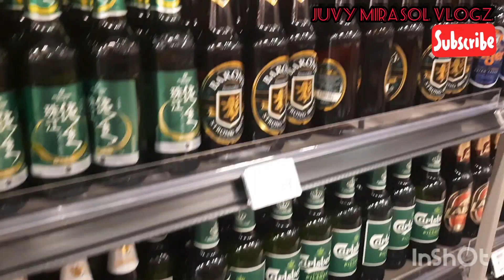BIG FAIRPRICE SUPERMARKET SINGAPORE Located Inside VIVO CITY🇸🇬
Dito pala ung malaking FairPriCE Na napuntahan cu lagi ko lang kz napupuntahan ung maliliit na fairPrice Supermarket d2 din pala ung ibat ibang alak na d cu pa nkikita buong buhai cu hahhahaha